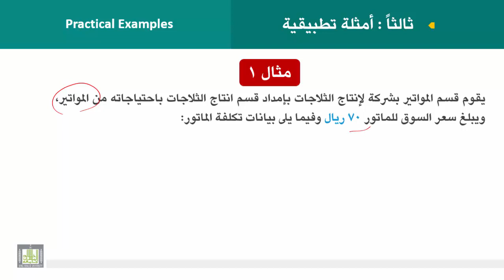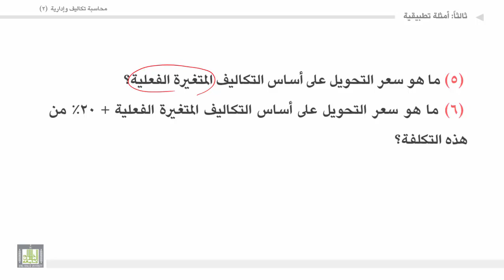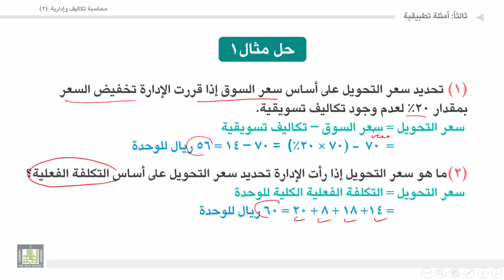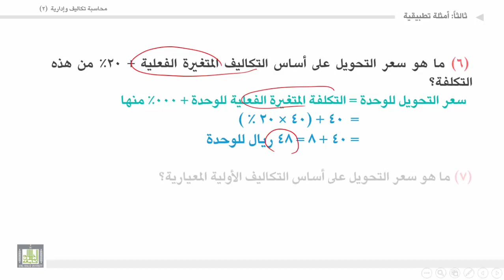محاسبة تكاليف وإدارية (2) - الوحدة 7 : أمثلة نطبيقية - 1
المقررات المفتوحة
محاسبة تكاليف وإدارية (2) -  حسب 313
قياس الأداء
أمثلة نطبيقية - 1